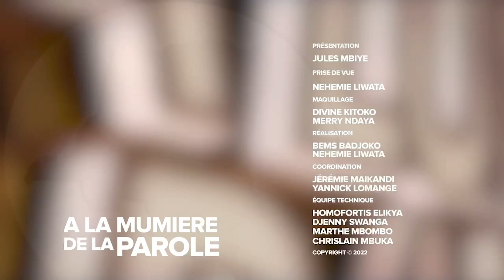ALAIN PALUKU & MAAJABU: UNE HISTOIRE D'UNE EXPÉRIENCE DANS LA PATIENCE...